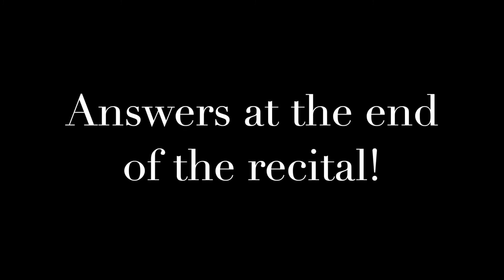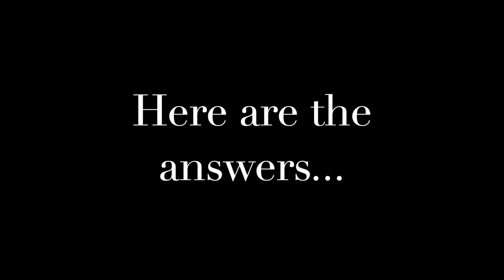11:00am - January 31st 2021 Virtual Recital - New City School of Music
Students from the New City School of Music perform in the January 31st 2021 virtual recital.

For more information on music lessons with the New City School of Music, please visit us